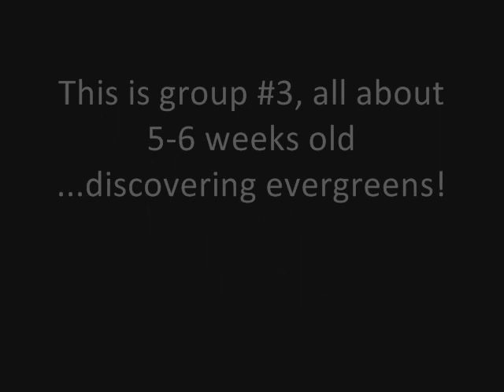Meet Wild Care's Squirrels!